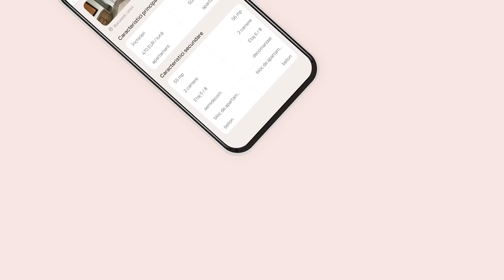Cauți partenerul perfect? Mai repede găsești chiria cu care chiar te potrivești pe Imobiliare.ro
Cauți o locuință care să fie pe gustul tău? Cu aplicația Imobiliare.ro, îți poți personaliza căutarea și poți comunica direct cu proprietarii pentru a găsi chiria perfectă.

Fie că vrei să filtrezi după preț, locație sau facilități, noua aplicație îți oferă toate instrumentele necesare pentru a face cea mai bună alegere. În plus, poți vizualiza anunțurile direct pe hartă.

Instrumente de care beneficiezi:

🛠️  Filtre avansate: alege în funcție de locație, suprafață, preț și multe altele
🛠️  Harta interactivă pentru a vedea chiria în zonele dorite
🛠️  Trimitere de mesaje directe către proprietari și agenți imobiliari
🛠️  Feed personalizat pentru a vedea ofertele care ți se potrivesc

Descarcă acum aplicația din App Store sau Google Play și găsește-ți chiria c care chiar te potrivești.